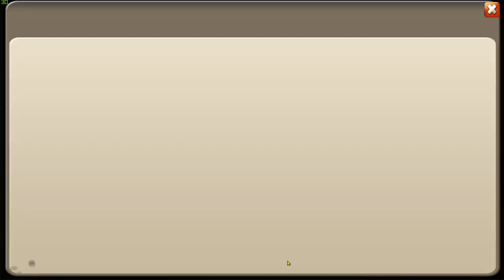ПОЛУЧИЛ ОПЯТЬ ИМБУ НА БЕЗДОНЕ И МОРЕ ХАЛЯВНЫХ ПЛЮШЕК \ БИТВА ЗАМКОВ \ CASTLE CLASH